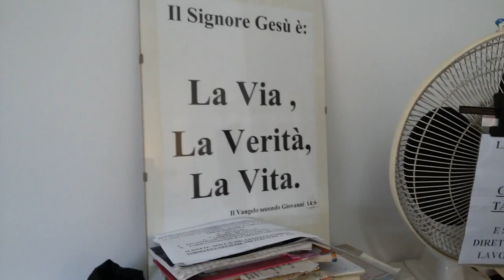28 Marzo 2016